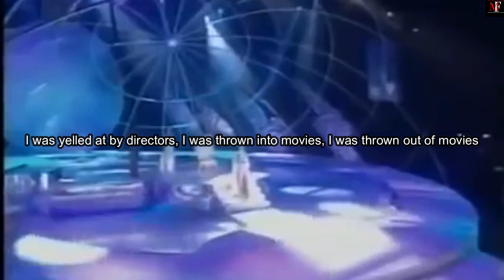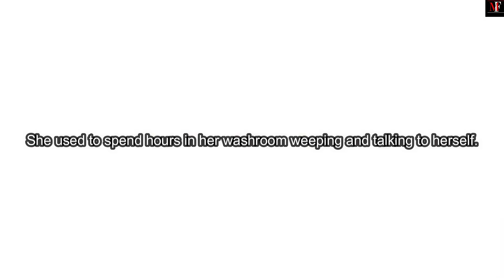Priyanka Chopra To PC - Best Motivational Speech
Motivational Success
business motivation
the mask fury
themaskfury

Priyanka Chopra to PC